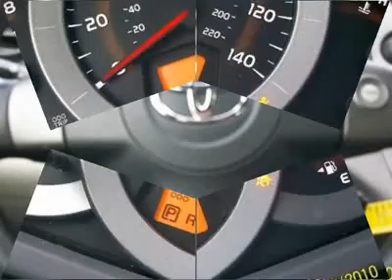2009 TOYOTA RAV4 Warwick, NY 6757R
2009 TOYOTA RAV4 Warwick, NY
Stock

An All Wheel Drive That Delivers 27MPG! Beautiful Condition in East to Keep Clean White!